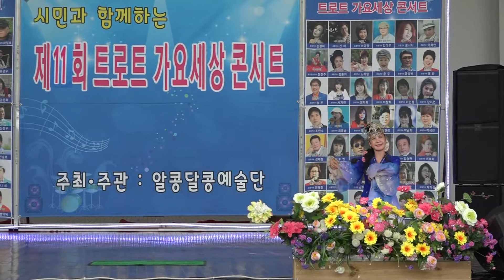초청가수 김예지/ 공작춤/ 창부타령/ 11회 트로트 가요세상 콘서트 수원 제1야외 음악당